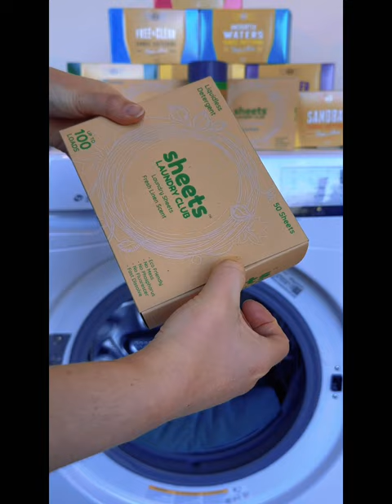Laundry detergent types powder vs liquid vs pods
How many types of laundry detergent are there? How to use powder laundry detergent? How to use laundry detergent pods? What about laundry detergent powder vs liquid vs pods? How to use laundry detergent sheets? How to know how much liquid detergent to use. What are laundry detergent sheets? How do laundry detergent sheets work? How to choose laundry detergent.